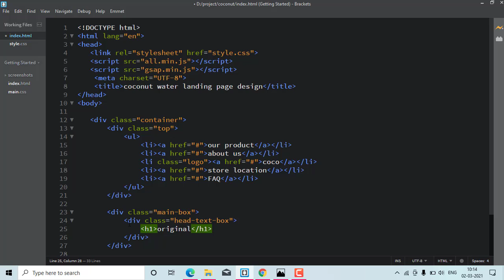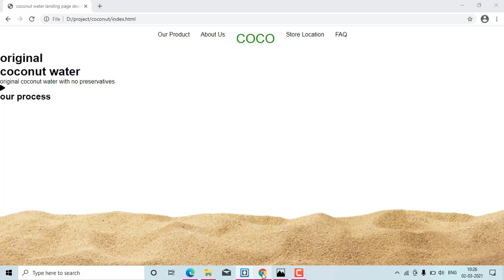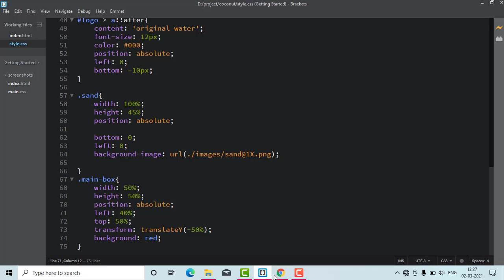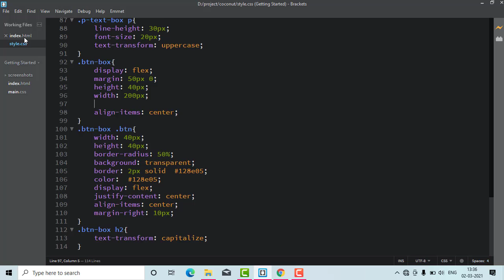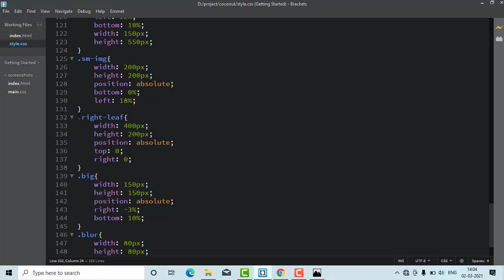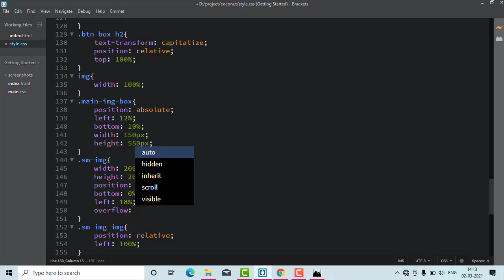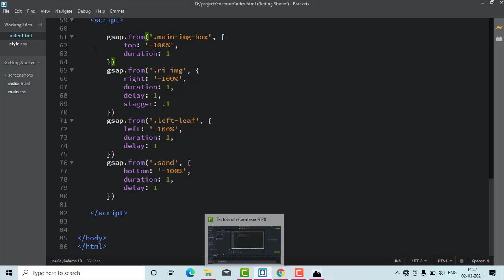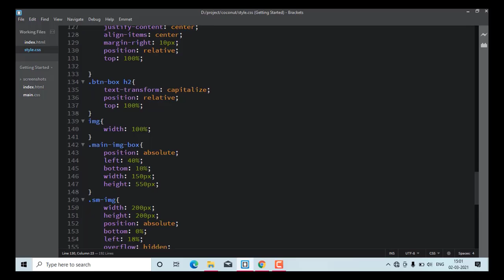coconut landing page design, web design tutorial(animation) HTML CSS Javasript(gsap)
Hello ,
Welcome to tom web in this video we will see how to design web page with animation using  HTML CSS and gavascript(gsap) , we will also add some beautiful animation effect for e-commerce website

On this channel you can find video related to web design tutorial, responsive design , landing page design, css animation, JavaScript animation, front end design and many more , so consider to subscribe this channel.

Product page design HTML CSS JavaScript with slide and animation effect